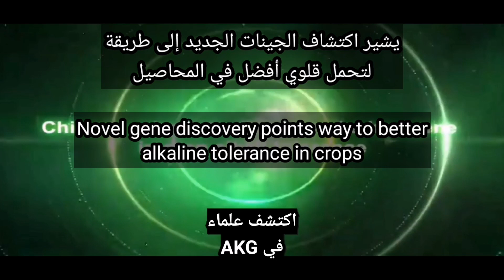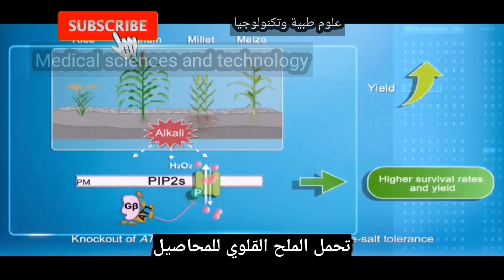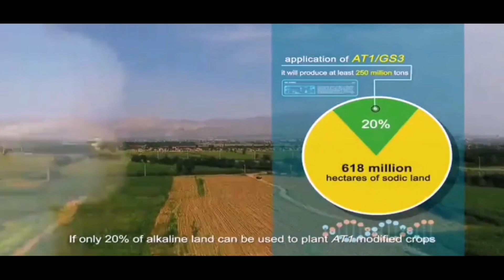Novel gene discovery points way to better alkaline tolerance in crops جينات جديدة تتحمل القلوية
يشير اكتشاف الجينات الجديد إلى طريقة لتحمل قلوي أفضل في المحاصيل ،

Novel gene discovery points way to better alkaline tolerance in crops ،

حدد العلماء الصينيون جينًا رئيسيًا يشارك في تحمل القلوية للمحاصيل والذي قد يحسن بشكل كبير غلة المحاصيل في بيئات الصوديوم من خلال استخدام الهندسة الوراثية ،

المصدر ،

قناة تقدم كافة العلوم الطبية 👇

يلتقط الباحثون لقطات حية لخلية مصابة بالفيروس ،

Researchers capture live footage of virus infecting cell ،

العلماء يعيدون فيروسات الزومبي القديمة إلى الحياة من الجليد السيبيري الدائم ،

Scientists Bring Ancient Zombie Viruses Back to Life From Siberian Permafrost ،

يخضع أول مريض تلقى العلاج الجيني الجديد لفيروس نقص المناعة البشرية المستند إلى كريسبر للمراقبة الطبية حاليًا ،

The first patient to have received the new CRISPR-Based HIV gene therapy is currently under medical observation ،
news first patient dosed with hiv gene therapy ،

من الخلايا الجذعية ينمي العلماء جنين فأر اصطناعي مع دماغ وقلب ينبض  ،

Scientists Grow “Synthetic” Mouse Embryo – With Brain and Beating Heart – From Stem Cells

مضاد حيوي جديد يحارب أكثر من 300 نوع من البكتيريا المقاومة للأدوية ،

New Antibiotic Candidate Fights Off Over 300 Drug-Resistant Bacteria ،

تمنح إدارة الغذاء والدواء الأمريكية الموافقة على كريم Opzelura من Incyte لعلاج البهاق ،
US FDA grants approval to Incyte’s Opzelura cream for vitiligo treatment ،

العلاج الجيني الجديد يمكن أن يعالج 90 في المائة من مرضى الهيموفيليا ب ،
New Gene Therapy Could Cure 90 Percent Of Haemophilia B Patients ،

طفل مولود في الهند بأربعة أذرع وأربع أرجل ،

Baby Born In India With Four Arms And Four Legs

تم اكتشاف بكتيريا عملاقة أكبر بخمس آلاف مرة من المعتاد في مستنقع منغروف الكاريبي - ويمكن رؤيتها بالعين المجردة
Giant bacteria FIVE THOUSAND times bigger than normal are discovered in a Caribbean mangrove swamp - and they are even visible to the naked eye ،

في أول تجربة أجريت على الإنسان ، يظهر العلاج الإشعاعي FLASH بالبروتونات نتائج واعدة ،

FLASH radiation therapy shows promise in first-in-human trial

تكشف الدراسة كيف يقتل المركب الموجود بشكل طبيعي البكتيريا الرئيسية المقاومة للأدوية ،

Study reveals how naturally-occurring compound kills major drug-resistant bacteria ،

هذا الميكروب ذو اللوامس نادر جدًا ، ولم يتم العثور عليه إلا أربع مرات ،

This Tentacled Microbe Is So Rare, It's Only Been Found Four Times ،

كشفت دراسة اسكتلندية جديدة أن الإنفلونزا وفيروس RSV يندمجان معًا لتشكيل مُمْرِض جديد ،

Influenza and RSV fuse together to form a new pathogen, a new Scottish study reveals

قد تكون أنواع البكتيريا المكتشفة حديثًا من الميكروبيوم هي السبب وراء التهاب المفاصل الروماتويدي ،

Newly discovered species of bacteria in the microbiome may be a culprit behind rheumatoid arthritis

الاتحاد الأوروبي يوافق على العلاج الوقائي لفيروس الرضع الشائع ،

EU approves preventative treatment for common infant virus ( RSV ) ،

لقاح سرطان الثدي يولد بشكل آمن مناعة مضادة للأورام

Breast cancer vaccine safely generates anti-tumor immunity ،

تكنولوجيا الكم لتصوير السرطان ،

Quantum technology for cancer imaging ،

يحدد العلماء الخلايا العصبية التي تعيد المشي بعد الشلل

The neurons that restore walking after paralysis ،

شاهد الفيروس في اللحظات التي تسبق الهجوم مباشرة  في الوقت الحقيقي أثناء اقترابهم من أهدافهم الخلوية ،

Watch a virus in the moments right before it attacks ،

هندسة الخلايا التائية التي تشحن نفسها
لقتل سرطان البنكرياس  ،

Engineering therapeutic immune cells that can infiltrate the defenses of solid tumors ،

Killing pancreatic cancer with T cells that supercharge themselves ،

يطور العلماء لقاحًا للسرطان لقتل ومنع سرطان الدماغ في وقت واحد بإستخدام تقنية CRISPR-Cas9 ،

Scientists develop a cancer vaccine to simultaneously kill and prevent brain cancer  by CRISPR-Cas9 ,

تقول BioNTech إنها ستبدأ تجارب لقاح السرطان في المملكة المتحدة اعتبارًا من سبتمبر ،

BioNTech says it will start cancer vaccine trials in the UK from September

يقول الكيميائيون إن الأيونات الصغيرة ضرورية لتكرار فيروس نقص المناعة البشرية ،

Tiny ion is crucial for HIV replication, say chemists ،

طريقة جديدة لنقل العلاجات الجينية
عبر حاجز الدماغ بواسطة الجسيمات النانوية ،

a new way to transport gene therapies across
the brain’s barrier by nanoparticles ،

اكتشاف فيروس غير معروف للعلم مسبقا"يقتل البكتيريا
المقاومة للإدوية يدعى Bacteriophage Fyn8

Newly discovered virus can kill resistant bacteria ، Bacteriophage Fyn8

يُظهر المختبر هجمات العاثيات في ضوء جديد ،

Lab shows phage attacks in new light/mycobacteriophage/

ابتكر الباحثون الإشريكية القولونية المقاومة للفيروسات والمقيدة بأمان للتطبيقات الطبية والصناعية ،

Researchers create virus-resistant, safely restrained E. coli for medical, industrial applications ،

علماء يابانيون ينجحون بإنجاب فئران من أبوين ذكرين ،

Scientists create mice with cells from 2 males for 1st time ،